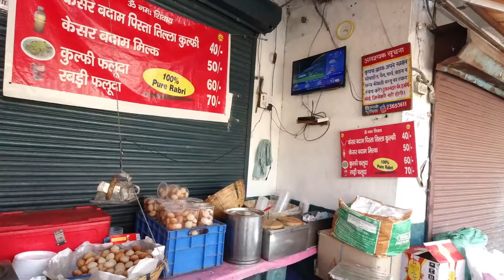Indian Street foods antrinya panjang sekali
Penjual makanan di New Delhi selalu laris manis dan antrinya panjang sekali.

Makanan apakah itu?